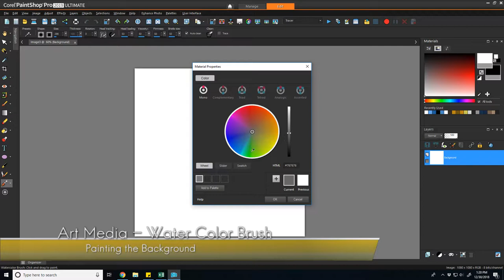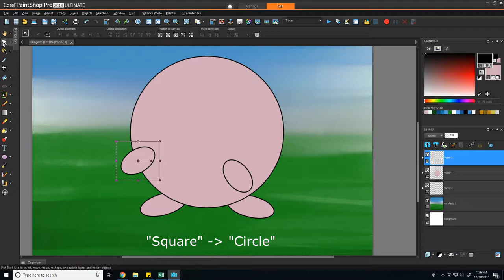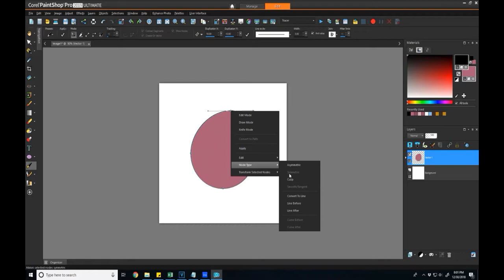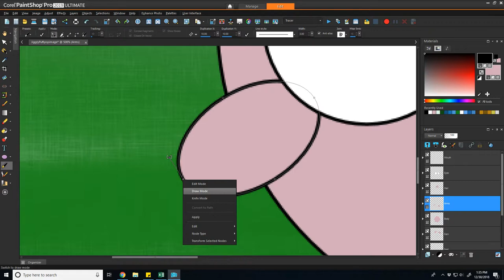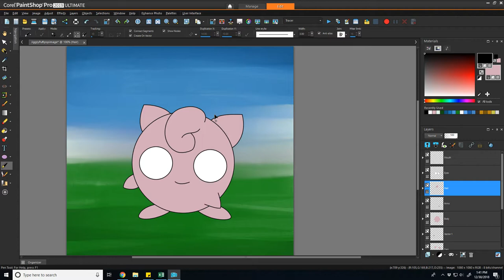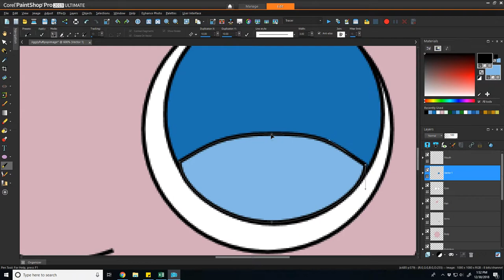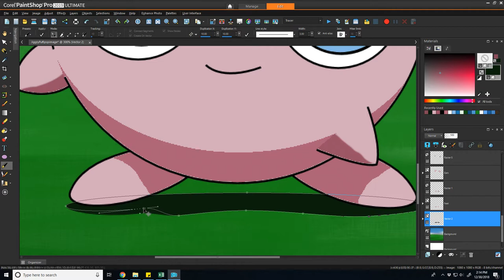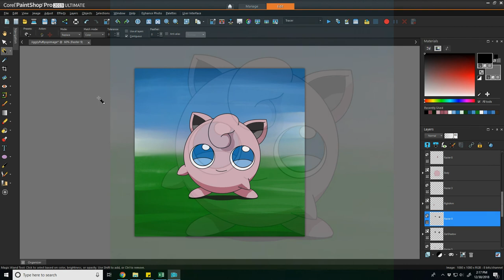Drawing with Vector Graphics in PaintShop Pro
This tutorial covers creating images built from Vector Graphics.  We'll walk through creating a JigglyPuff using basic vector shapes, and then shaping them and adding lines to fill in the details.  As well, we'll cover using vector graphics as selection references to facilitate painting in shadows.

Software:
- Paint Shop Pro 2019

Elements:
- Vector Graphics
- Vector Lines
- Selection
- Art Media